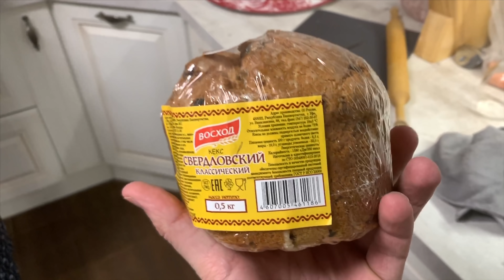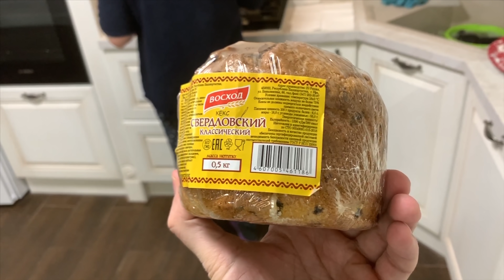ЧЕБУРЕКИ КАК В ЧЕБУРЕЧНОЙ ПУЗЫРЧАТЫЕ НЕЖНЫЕ И СОЧНЫЕ ! 🌮🌮🌮